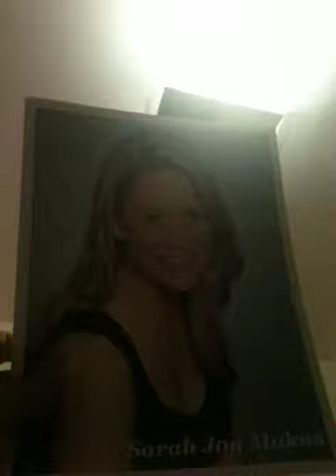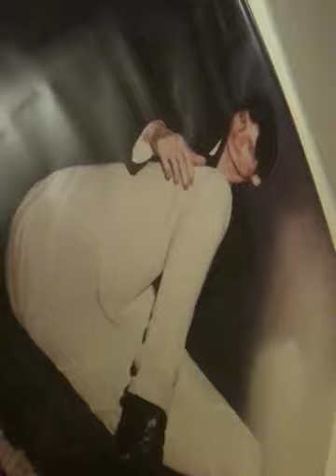Live Hurricane Irene update by Sarah Makus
I was not paid to do this. I am doing it for your safety.